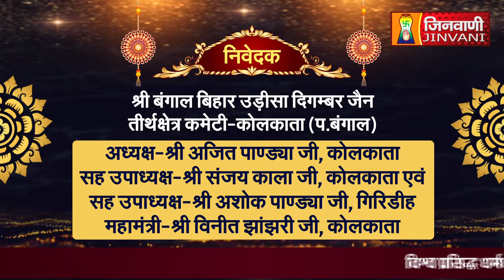Abhishek Shantidhara 04 Mar 2024 Terapanti Kothi Shikhar,(JH.) A010986